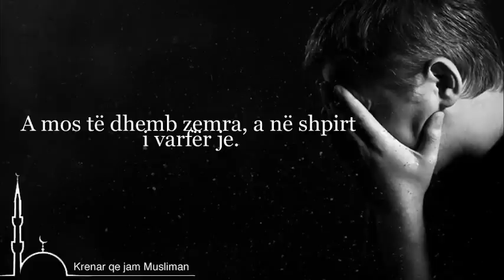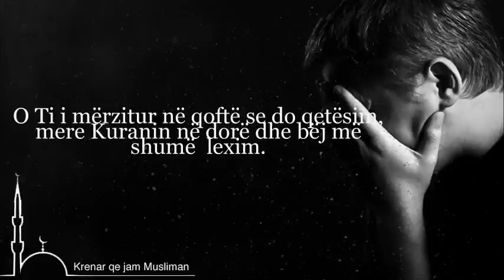O TI I MËRZITUR!!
O Ti i mërzitur vallë çfarë brenge ke ?

A mos të dhemb zemra, a në shpirt i varfër je.

A mos ndoshta ty të mungon dikush, që ti pa të po ndjehesh askush.

O Ti i mërzitur që në zemër ke plagë, bën durim që të hiqet ajo flakë.

O Ti i pikëlluar mos u dëshpro kurrë, por forcoje atë zemër dhe bëre si gurë.

O Ti i mërzitur mbaj shpresa më shumë, mos derdh shumë lotë se formove një lumë.

O Ti i mërzitur në qoftë se do qetësim, mere Kuranin në dorë dhe bëj më shumë lexim.

O Ti i mërzitur a nuk të mjafton një send, që Allahu është me besimtarët në çdo kohë dhe në çdo vend!!